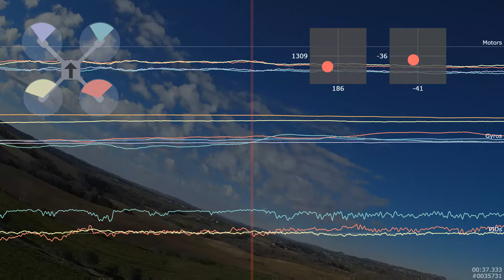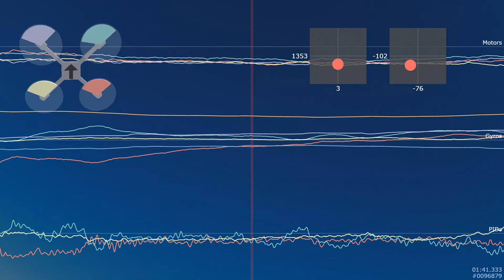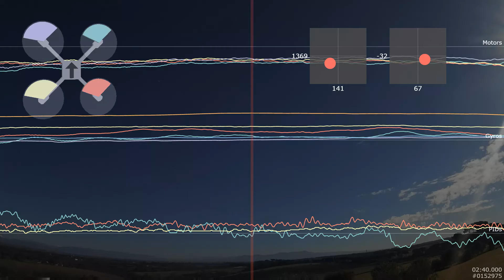Bandit Squid-x Telemetria 14-01-2017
Bandit Squid-x
SPRACING F3
Betaflight 3.1
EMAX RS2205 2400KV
Favourite Little Bee 30A ESC